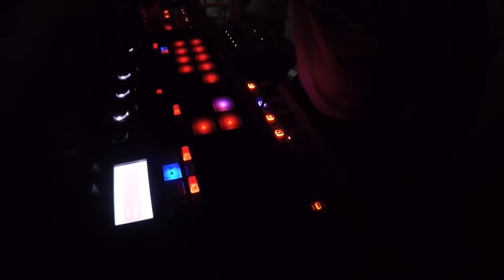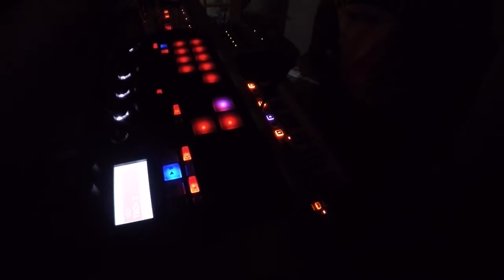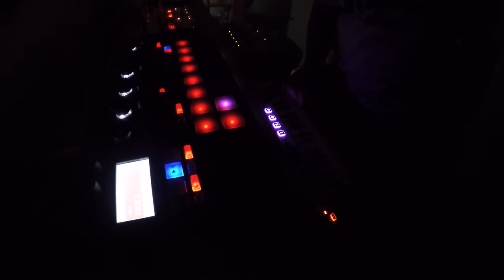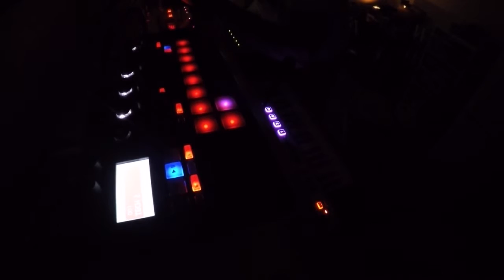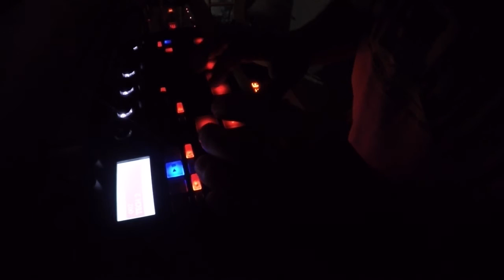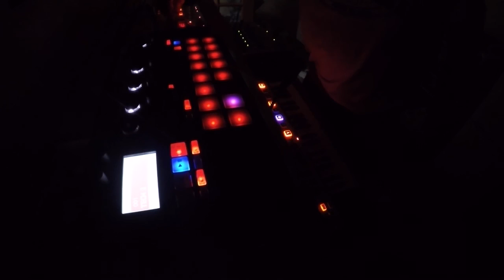Analog sound of Techno By Bartholomew Live Jam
Hey everyone

Only analog sound no more computers.

Techno live Jam using analog machines.